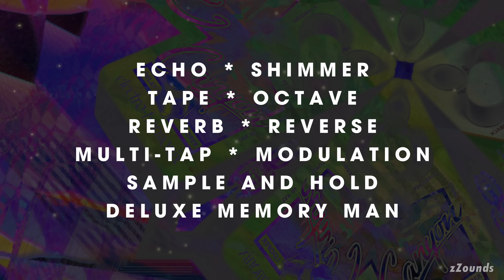Perfect Pairings - Korg Prologue | EHX Canyon Delay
Korg's new Prologue synthesizers combine that fat analog sound with polyphonic playability and bi-timbral flexibility, creating a recipe for complex, otherworldly sounds. Building on an analog signal path, the Prologue's performance is keenly augmented with a wide variety of digital effects. Dig into Korg's 200+ tweakable presets, then customize your own sounds and save your programs, as well as share them with the user community.

The Electro-Harmonix Canyon delay pedal produces atmospheric soundscapes and rhythmic pulses with ease. Featuring 10 distinct delay styles, as well as a 62-second looping function, the Canyon delivers a larger-than-life sound. When paired with the Canyon, the Prologue's synth sounds become more complex and ethereal, perfect for creating shimmering pads or syncopated lead rhythms.